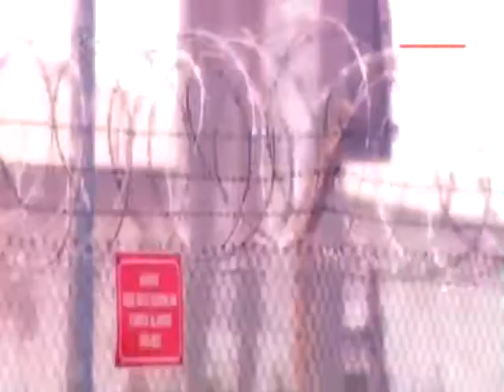31 Temmuz Çarşamba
Nilgün Balkaç'ın konuğu Adalet Bakanı Sadullah Ergin